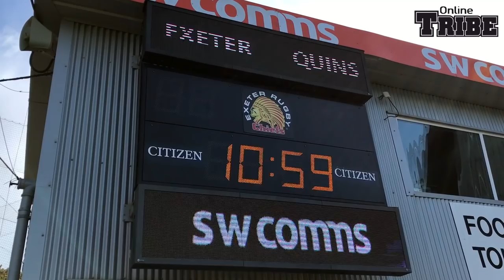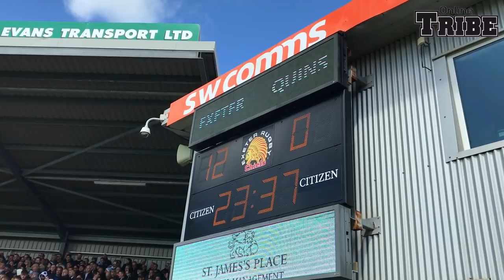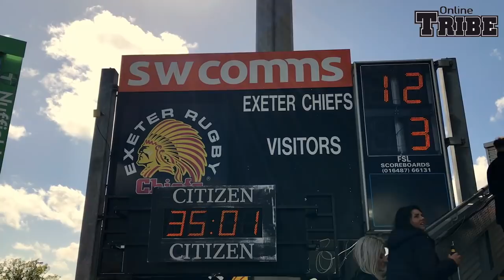Inside Sandy Park | Harlequins 27/4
Get behind the scenes access of match day here at Sandy Park with our 'Inside Sandy Park' series, last weekend we had Harlequins visiting for Round 20 of the Gallagher Premiership